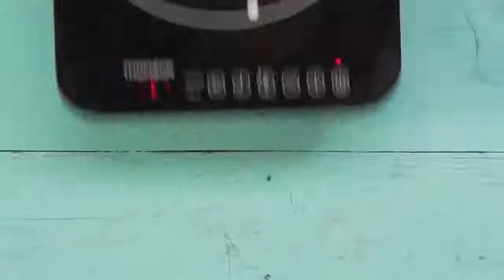Top 8 Tasty Desserts Recipes | Best Desserts Recipes And Cake Tastemade Facebook #215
This video have 8 Easy Dessert Recipes that I try collection for all of you and i hope all recipes you want to try.

1. Churro Ice Cream Sandwiches:
2. 4 Ways to Eat French Toast:
3. Churro Waffle Nchoas:
4. Chocolate Mousse Flower Pot:
5. Healthy Tofu and Amazake Tiramisu:
6. Raspberry Lime 7UP Ice Cream Float:
7. Twix in a Cup:
8. Chocolate Custard Horns:

Google+
Affimity :